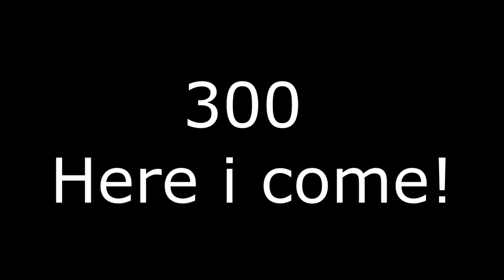Mkill14’s 200 Star Montage (Hypixel Bedwars)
Sorry it took me 20 years to upload this
I’m relevant now lol

goo.gl/XkmqQ5

1# forgot lol

2#

3#